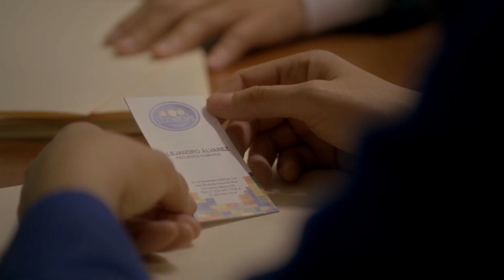Papá a toda madre | Capítulo 9 - Resumen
Vero ganó el puesto que competía con Toño y él se encargará de los deberes del hogar, Renée descubrió que Logatoys está contratando nuevos empleados.